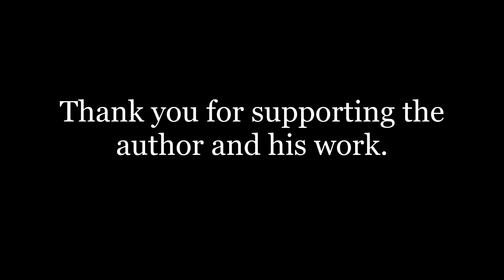A Sample from "The Pure World Comes" audio book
As many of you know, I released "The Pure World Comes" in paperback and ebook earlier this year. I am now pleased to inform you that an audio book has been produced and will be released August 10th form all fine audio book retailers. Here is a sample from Chapter Four, which many agree is the scariest scene in the book. If you like what you hear, please consider getting the full audio book.

Helps me out in the long run and let's other readers know what you think!

I am a novelist from Columbus, OH specializing in horror and dark fantasy. I have self-published two books, "The Quiet Game: Five Tales to Chill Your Bones" and "Snake," as well as traditionally published two novels, 'Rose" and “The Pure World Comes.” I have also published several short stories in several different publications and platforms. When I'm not writing I'm reading, enjoying anime, following up on all my interests, and giving people the impression I'm not entirely human.

If you're interested in reading my stories, you can find them on Amazon

Until next time, goodnight and pleasant nightmares!